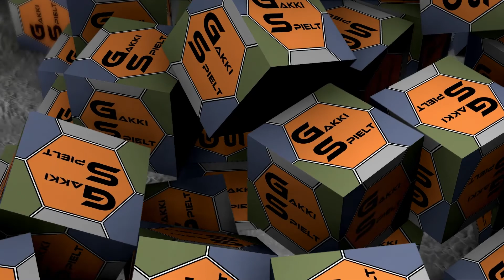LS19 - Organic Farming Hof Bergmann 083 - Tiere versorgen am Morgen - Let's Play [HD]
★★★ Aktueller Upload-Plan ★★★

Mo-So     12.00 Uhr    LS19 - Städter meets Bergbauer - Walchen